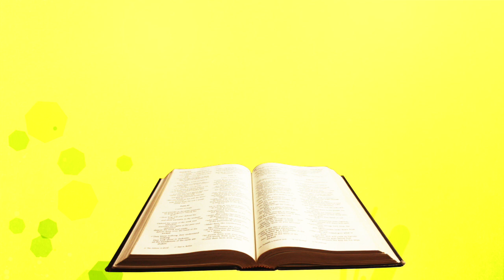Méditation lundi 1er mars 2021 Luc 6, 36 38